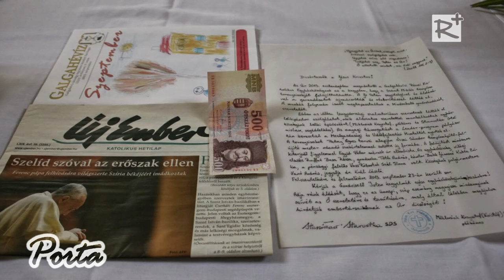Felhelyezték a toronysüveget a galgahévízi Szent Miklós templom tornyára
2013. szeptember 23. Hétfő 10:00